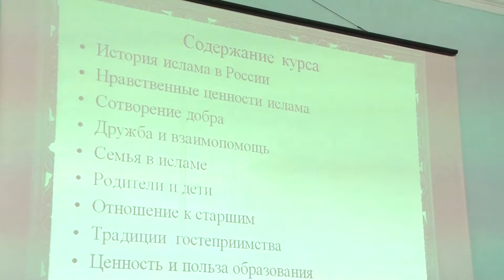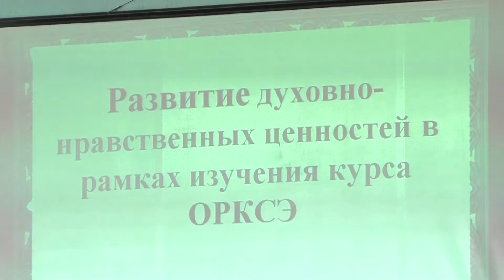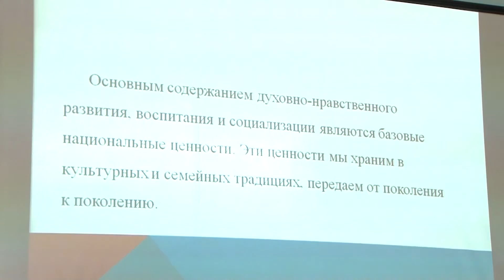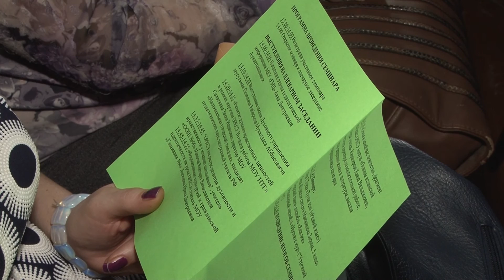Муфтий и преподаватели обсудили вопросы религиозного воспитания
16 марта в Национальной (татарской) гимназии г. Саратова состоялся семинар для преподавателей городских школ на тему «Развитие духовно-нравственных ценностей в рамках изучения курса ОРКСЭ».

Директор НТГ Закия Саласкина отметила, что в гимназии в рамках данного учебного курса, предназначенного для четвертых классов, представлены два модуля – исламская и православная культура, имеются квалифицированные преподаватели обоих направлений. По ее словам, большинство учащихся из мусульманских семей, поэтому родители учеников предпочли выбрать для своих детей Основы исламской культуры.

«Конечно, в рамках одной дисциплины сложно привить ребятам духовные ценности. Поэтому мы не ограничиваемся только этим, а ежедневно работаем над воспитанием наших учеников. Всё это в комплексе дает положительный результат — у нас нет детей, которые стоят на учёте в полиции, употребляет алкоголь или наркотики, они достойно себя ведут в обществе», — сказала директор НТГ.

Далее слово было предоставлено муфтию Саратовской области Мукаддас-хазрату Бибарсову.